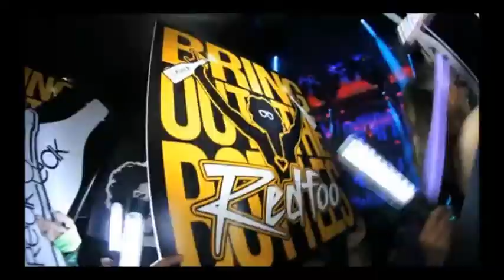Avicii vs Redfoo vs Tiesto ( Schum ! mix )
Fan-Page Facebook . (Follow) And Look another Mashup